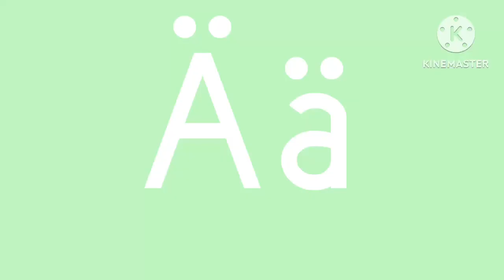Surfacecopro Artistic Alphabet